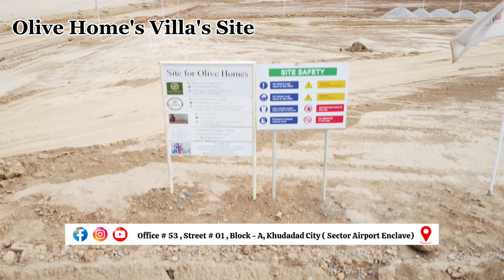RUDN Enclave _ Site Visit _ Possession _ Development Charges _ Balloting Last Date 10-06-2024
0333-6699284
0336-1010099